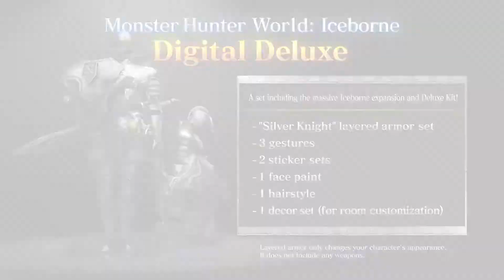MONSTER HUNTER WORLD ICEBORNE TRAILER ( PC , PlayStation 4 , Xbox One) [ 1080p FULL HD / 60 FPS ]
😃 Let's play together , Let's be friends 😃

😺 If you feel like a person with power , feel free to make donations to my personal PayPal account 💰 ;